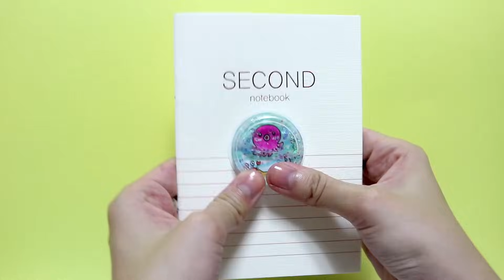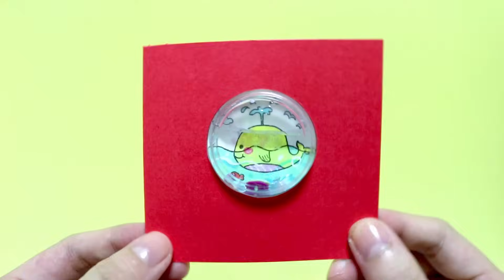손그림그려서 바다워터스티커만들기[DIY water stickers /Liquid sticker/character drawing/cute]액체스티커/바다/고래/문어/토끼/물고기_예뿍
안녕하세요! 예뿍이입니다!
[토끼의 물놀이/통통이문어/노란아기고래/어항속 물고기]
바다그림그려서 '워터스티커' 만들어봤어요 ★
요즘 날씨 넘 덥죠? 더위 조심하세용 ^^

※재료:그림그린종이-만화지(백상지)/테두리펜은 코픽멀티라이너BLACK 0.1/흰색펜은 갤리롤(젤리롤)08/투명원형케이스/채색은 코픽스케치마카/투명테이프/양면테이프/순간접착제/가위/반짝이/물※
★투명원형케이스와 반짝이는 네일재료파는곳에 샀어요.인터넷에서도 팔아요 ★

손그림그려서 바다워터스티커 만들기[DIY water stickers/Liquid sticker/character drawing/cute/how to make stickers]액체스티커/바다/고래/문어/토끼/물고기_예뿍